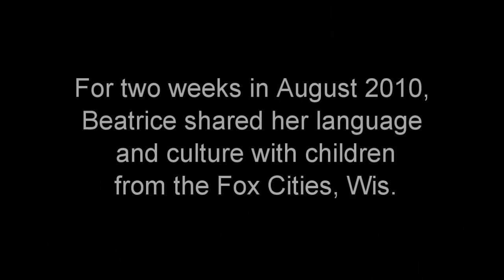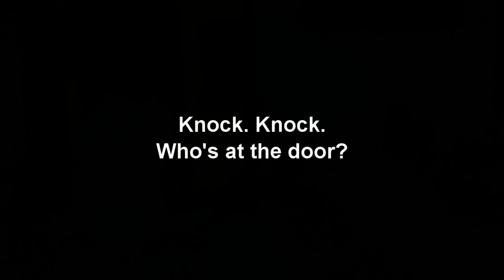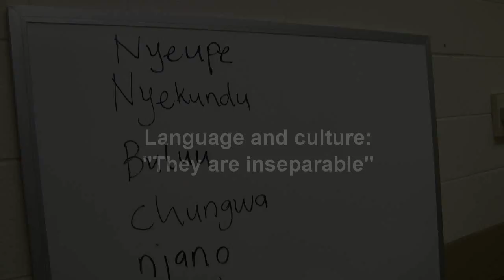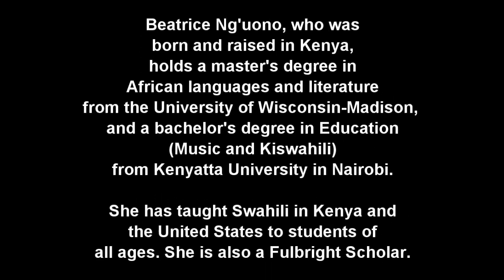Belanno Swahili Language Camp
Belanno presents Beatrice Ng'uono teaching beginning Swahili to children at its "Next World Ambassadors Language Camp" held August of 2010 in Neenah, Wis.